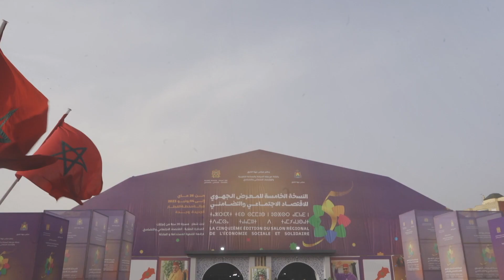جهة الشرق.. منتجو المنتجات المجالية يسعون نحو مزيد من التنافسية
لمتابعتنا

لتحميل التطبيق